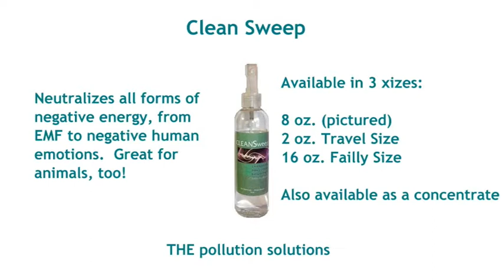Clean Sweep - The Doctors' Conference Call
Doctors and practitioners from various fields discuss the clinical use and efficacy of the Clean Sweep anti-negativity spray.  Clean Sweep will neutralize negative energies across a wide spectrum--from electromagnetic to negative human emotions.   Clean Sweep is available at Pure Energy Rx